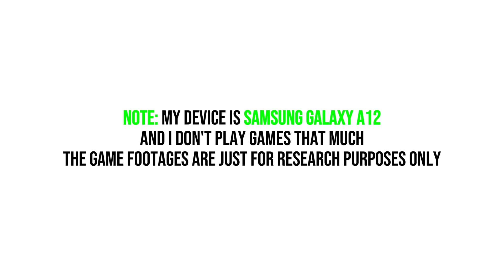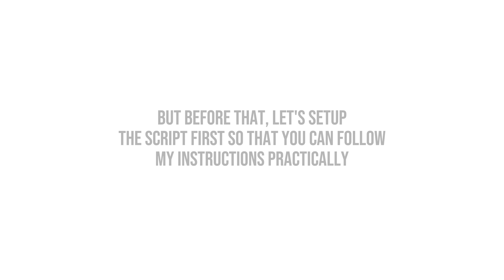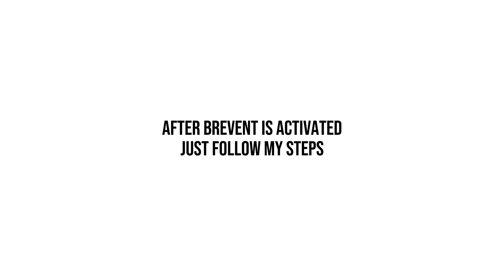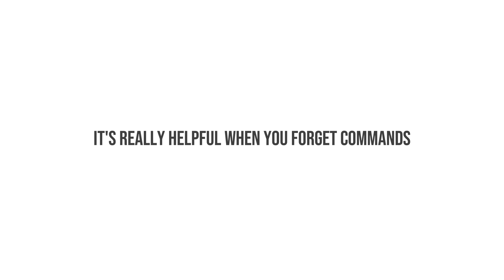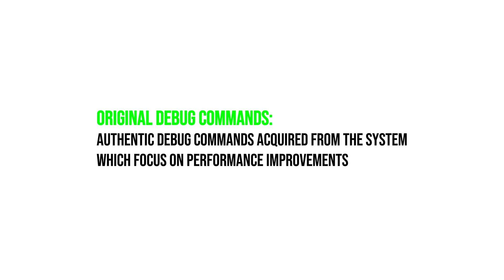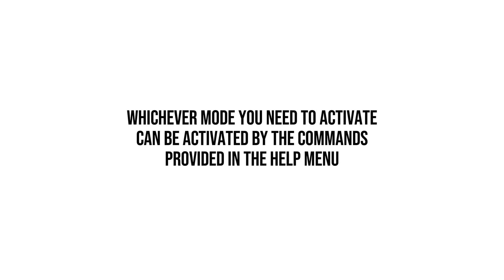UltDroidV4, The 3000 Line Shell Script to Fix Lag and Boost Gaming Performance on Android !!!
Get the 3000 lines UltDroidV4 multipurpose shell script to fix lag and boost Gaming performance on Android.

UltDroidV4 Features:
1. Advanced Game Mode Intervention mechanism
2. Advanced Gamelist mechanism
3. Gameconfig viewer mechanism
4. Added Priority mode [ New ]
5. Added Appops mode [ New ]
6. Separate Battery Saver Mode
7. Separate Performance Mode [ New ]
8. Advanced Hibernator Mode [ Reworked ]
9. Separate Cache Cleaner Mode [ Reworked ]
10. Advanced Perfect Density mode [ Reworked ]
11. Advanced Google Play Services Management mechanism
12. Deviceinfo Mode [ Reworked ]
13. Advanced SurfaceFlinger Duration calculation mechanism [ Reworked ]
14. Runs Nice Renice optimizations
15. Runs chrt optimizations [ ROOT only ]
16. Runs ionice iorenice optimizations [ ROOT only ]
17. Help menu [ Updated ]

[ Written in 100% shell ]

About "nice" and "renice":
"nice" & "renice" are two essential commands in Unix-like operating systems.
They are tools for managing process priority and CPU resource allocation.

"nice":
When launching new processes, "nice" allows users to specify a priority level known as niceness.
A lower niceness value indicates higher priority, granting the process more CPU time.

"renice":
The system's workload may change dynamically, necessitating adjustments to process priorities.
Here "renice" steps in, enabling users to modify the niceness of existing processes.

"chrt, ionice, iorenice"
They are like nice renice but are more advanced and require ROOT to operate. They can apply stronger prioritizations on target processes.

# If you're a YouTuber who is thinking to copy this info for your content, you can cause it's open source.
[ Just make sure to atleast give me the credit for my research through a shoutout and if you don't, you're going to h*ll ]

# Do not edit the codes of UltDroidV4

Editing the commands or their values can cause unexpected behaviour in system.
And this is a 3000 line code, don't change anything randomly and then run it for your own safety.
Wrong values can corrupt the commands, Wrong syntaxes can corrupt the code.

Relevant Tags for this content:
performance tools, performance enhancements, ultdroid hacks, speed optimization, performance faq, android scripts, shell scripting

Powered By LINKSFIRE© #28624